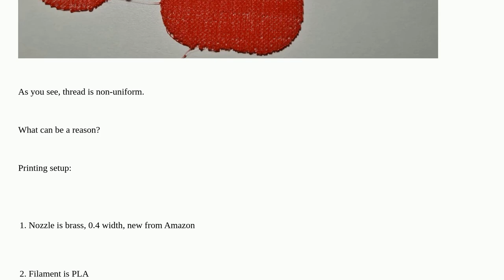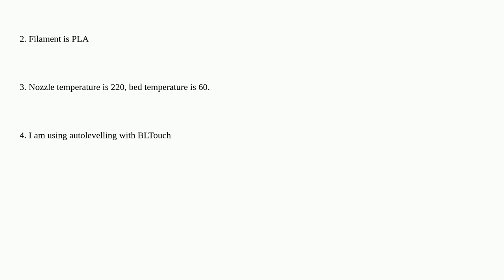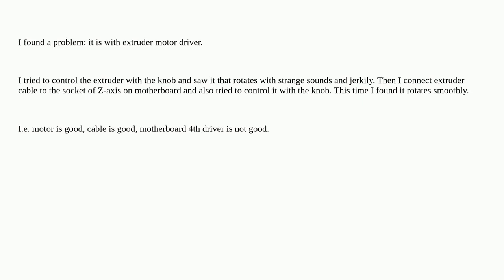3dprinting: Print thread is non-uniform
Print thread is non-uniform

A special thanks goes out to the awesome community

  creality-ender-3